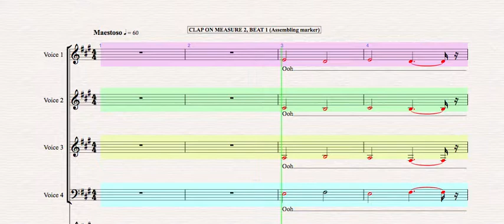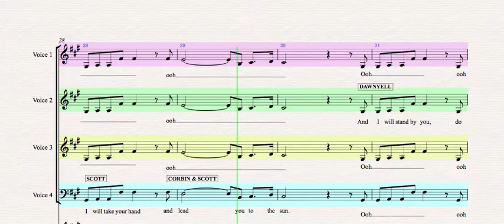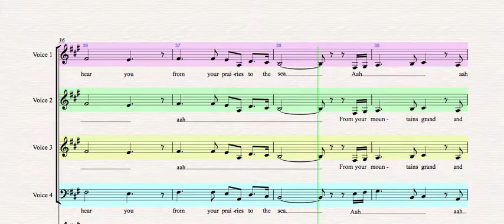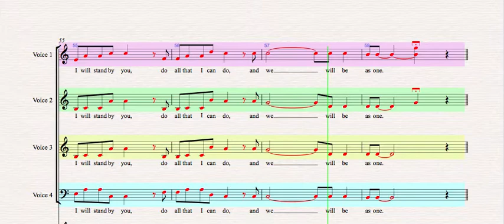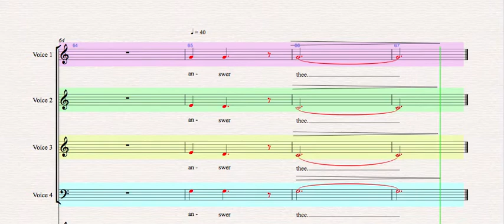O, America (TUS) (Voice 2)